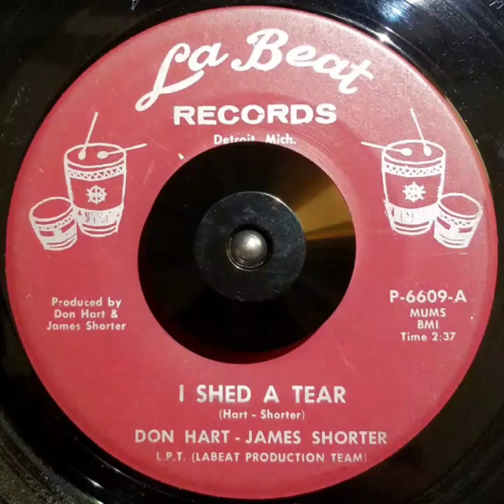"I Shed A Tear" Don Hart-James Shorter LaBeat Records 1966